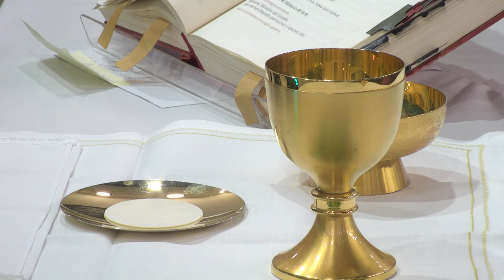Santa Misa: Sabado 29 Enero del 2022/Presidida por el Padre Robert Valentín Alcántara.